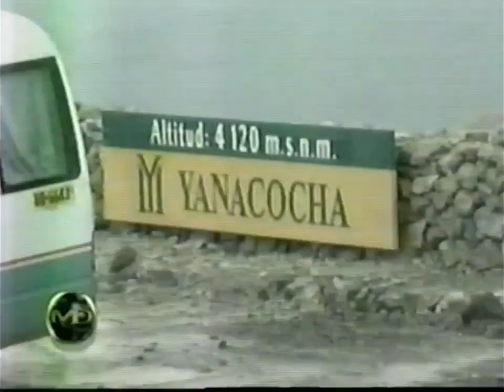Máximo Desafío - Programa completo (Red Global, Perú, febrero del 2002)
Neptuno Producciones está en la busqueda de material perdido. Si tienes alguna cinta VHS o un disco DVD con grabaciones de la televisión, peruana o de cable, por favor considera contactarnos vía correo electrónico. El correo no es para hacer pedidos de algún archivo, solamente enviar un mensaje si estuviese interesado en negociar entregarnos material.

Episodio de Máximo Desafío, programa de concursos de conocimiento conducido por Alejandro Guerrero.